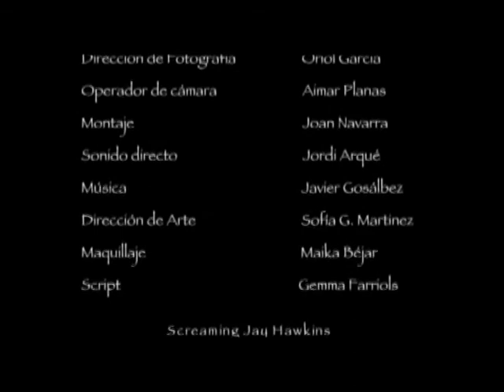La Conjura de los Cuerdos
Cortometraje protagonizado por Javier Gosálbez. Banda sonora a cargo de P.A.L., Marilyn Manson y Screaming Jay Hawkins. Barcelona, 2005.